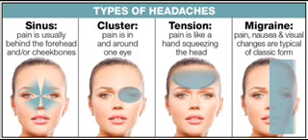SPELL FOR CURING HEADACHES